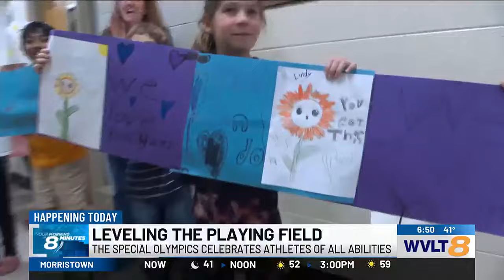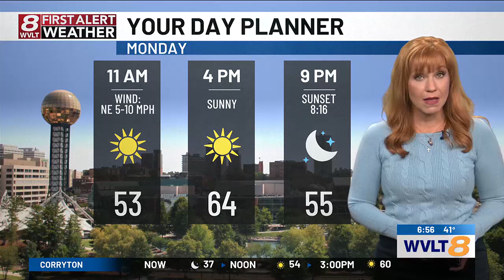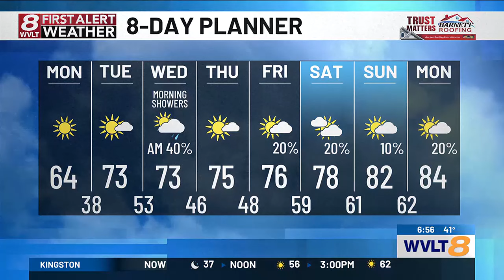Catch Up Quick: Your headlines from 4/22 in 8 minutes or less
Your headlines from 4/22 in 8 minutes or less. Featuring: KFD fire investigation, Knox County growth plan vote, Tesla Recall